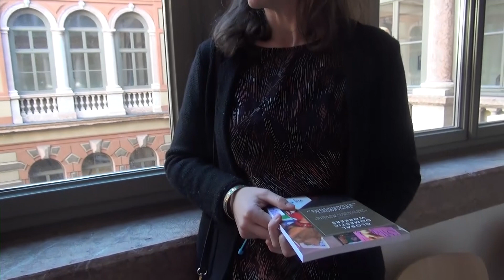S. Marchetti e D. Cherubini: "Sui diritti delle lavoratrici domestiche nel mondo"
Daniela Giudici intervista Sabrina Marchetti e Daniela Cherubini, autrici di Global domestic workers: intersectional inequalities and struggles for rights.

Dipartimento di Sociologia e Ricerca Sociale, Università di Trento
25 gennaio 2023

Nel loro libro "Global domestic workers: intersectional inequalities and struggles for rights" (Bristol University Press, 2021), Sabrina Marchetti, Daniela Cherubini e Giulia Garofalo Geymonat presentano i risultati di un progetto di ricerca comparativo sulle trasformazioni del lavoro domestico retribuito condotto in Italia, Germania, Spagna, Colombia, Ecuador, Brasile, India, Filippine e Taiwan fra il 2016 e il 2021. Lo studio ha analizzato in particolare le mobilitazioni per i diritti delle lavoratrici domestiche, con particolare riferimento alle campagne e rivendicazioni attorno alla Convenzione n. 189 dell'OIL portate avanti nei diversi contesti. La ricerca mostra come questi movimenti possano essere visti come casi di “intersezionalità in azione”, poiché rappresentano gli interessi dei gruppi sociali marginalizzati che nei diversi contesti compongono la forza lavoro del settore (donne migranti, razzializzate, di classe sociale o casta bassa), e poiché riformulano in chiave intersezionale alcuni frame centrali per l’azione collettiva e femminista. Ciò getta nuova luce su questioni quali la soggettivazione e l'organizzazione collettiva da parte di una categoria di lavoratrici convenzionalmente considerata non sindacalizzabile, e sulle distanze e convergenze con i movimenti femministi.